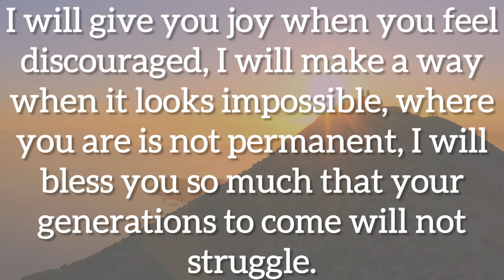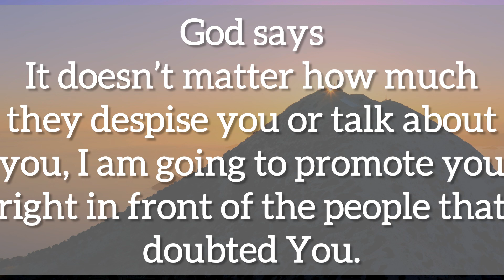💌Someone is coming for you unexpectedly and give you…